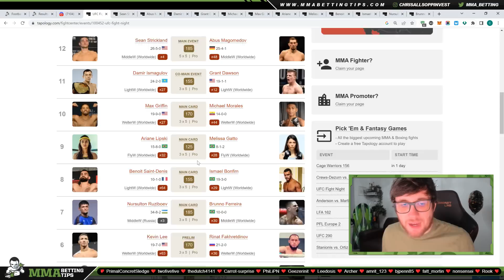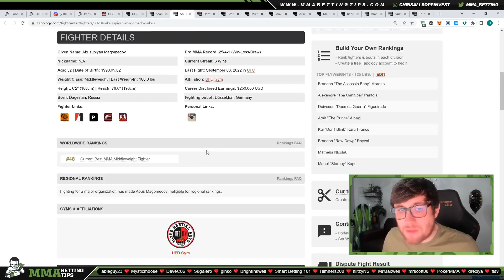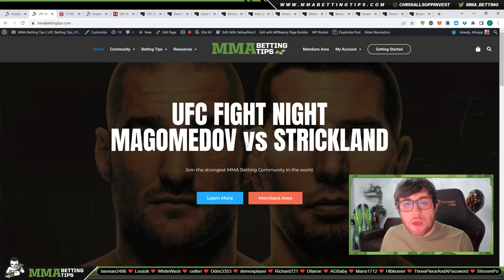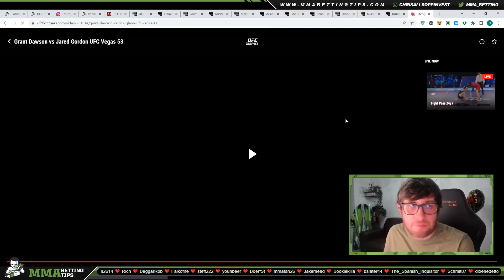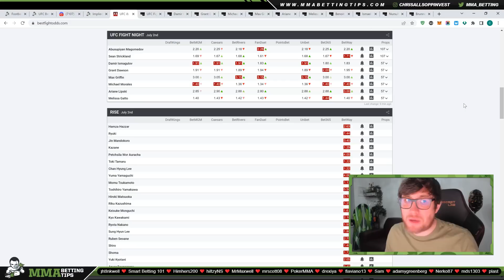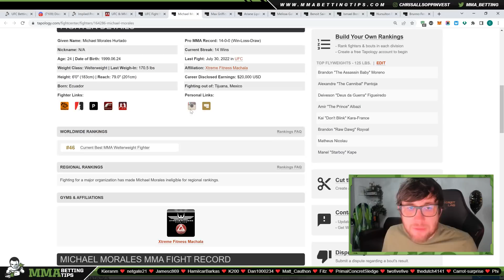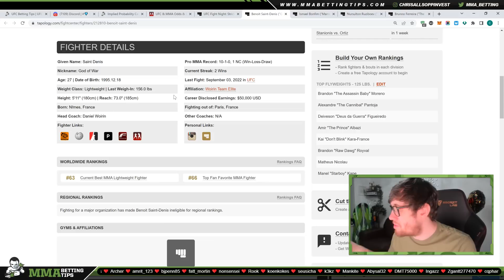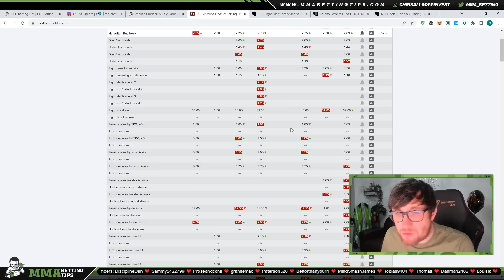💰 There is an AMAZING bet on this card... | Strickland vs Magomedov Predictions 💰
Diary of a Pro Gambler gives his UFC Fight Night Strickland vs Magomedov Predictions. The UFC Fight Night Strickland vs Magomedov breakdowns are from a betting perspective.

The main focus of this video is a Magomedov vs Strickland breakdown. Diary of a Pro Gambler goes into detail on his Magomedov vs Strickland Prediction.

0:00 - Intro
2:12 - Magomedov vs Strickland Prediction
14:47 - Dawson vs Ismagulov Prediction
57:39 - Griffin vs Morales Prediction
1:09:26 - Gatto vs Lipski Prediction
1:18:26 - Bonfim vs Saint-Denis Prediction
1:27:15 - Ferreira vs Ruziboev Prediction